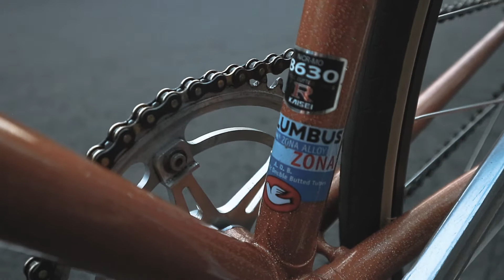SEPEDA FIXIE SAMPAI PULUHAN JUTA? - Wira DW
Video kali ini saya akan review salah satu sepeda fixie asal jepang atau bisa dibilang rakitan tangan jepang. Rakit sepeda fixie sampai puluhan juta itu gimana ya?

Terima kasih

 cameron jeffers saint piran gcn wheel talk sony a6500